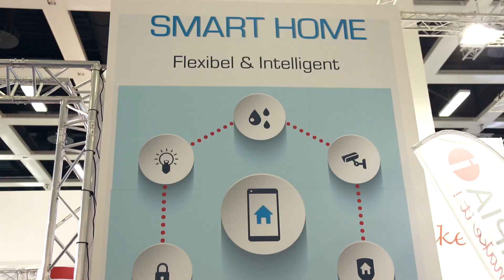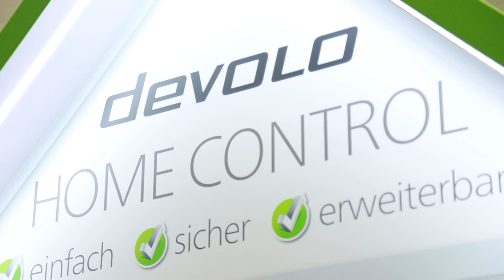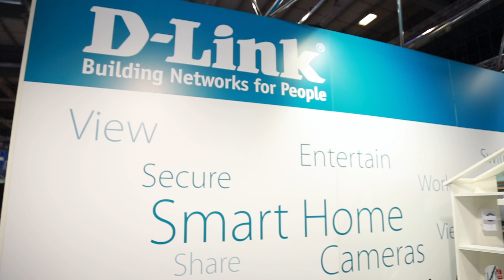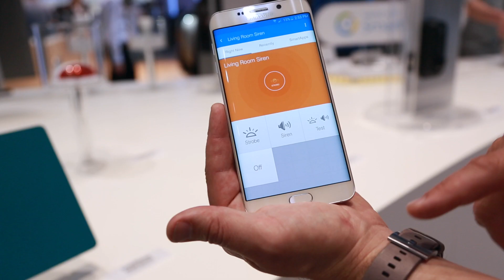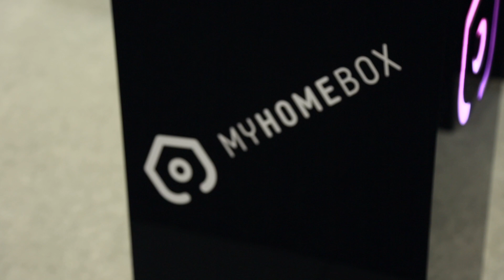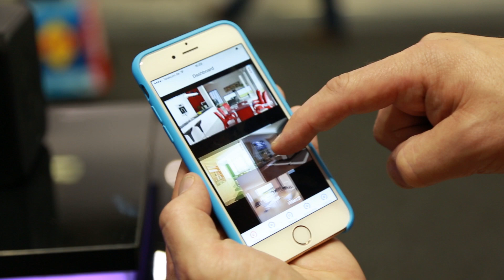Huisautomatisering 'Internet of Things' - IFA 2015 (Consumentenbond)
We hebben nog veel meer nieuwe producten bekeken op de IFA. Ga voor uitleg en meer video's naar Op de IFA beurs komen we veel fabrikanten tegen die iets doen met huisautomatisering, ook wel 'Internet of Things' (internet der dingen) genoemd. Met dit systeem kun je bijvoorbeeld licht op afstand bedienen en wordt je gewaarschuwd als het raam nog open staat. Deze systemen werken met allerlei sensoren en door middel van een apart kastje kun je die met elkaar verbinden.